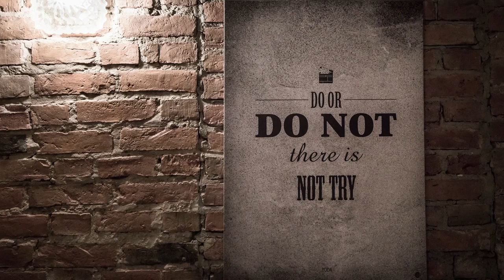Andrzej Ziemiański - sesja Achai - making of- 720p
Popełniłem making of z sesji zdjęciowej pisarza Andrzeja Ziemiańskiego, autora takich książek ja np trzytomowa powieść ACHAJA ...a co :) teraz film a za kilka dni fotografie ...oj grubo będzie ;)

Jak napisała Fabryka Słów:
"Zimno? No to mamy coś na rozgrzewkę - making of z odważnej i jedynej takiej sesji zdjęciowej wiecznego prowokatora :-) Ziemiański chętnie fotografuje się w otoczeniu modelek, oj i to jak chętnie!
Kadry z filmu pokazują jedynie proces powstawania zdjęć do galerii, którą pokażemy w przyszłym tygodniu.
Ziemiański w objęciach kobiet -- już w przyszłym tygodniu!

I jak? Rozgrzewa?"

Nad sesją pracowali:
- fotografie: Przemek Bednarczyk,
- zdjęcia/montaż/fotosy: Rafał Klimczyk / fotometro.pl
- stylizacja: Paulina Bielecka
- makijaż: Magda Rupińska
- włosy: Dorota Marczewska
- wydawnictwo/organizator - Fabryka Słów

Duże brawa dla modelek:  Ewelina Urban i Agnieszka Szczepańska ...dziewczyny były nastrojone jak fortepiany STEINWAY-a ;)